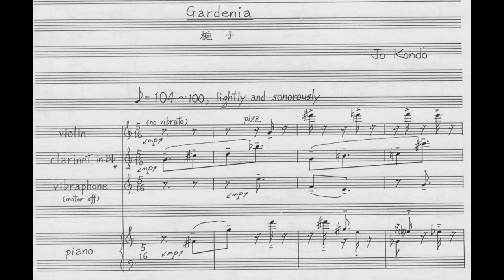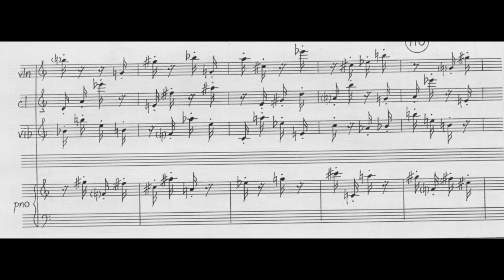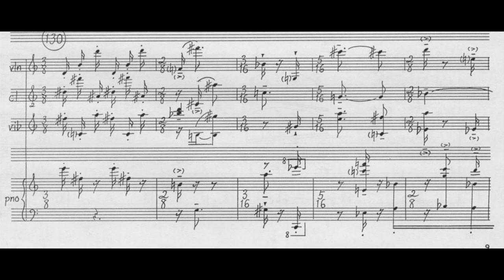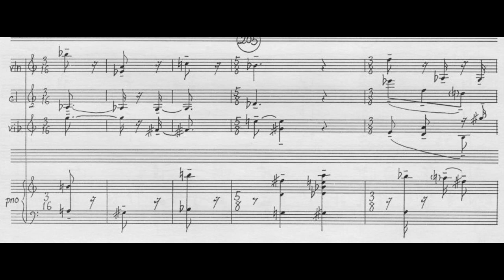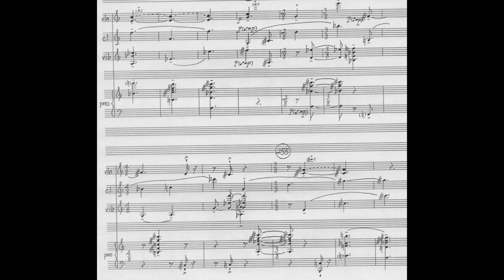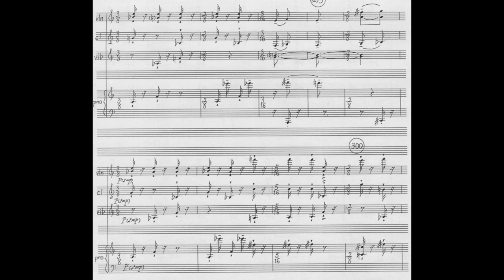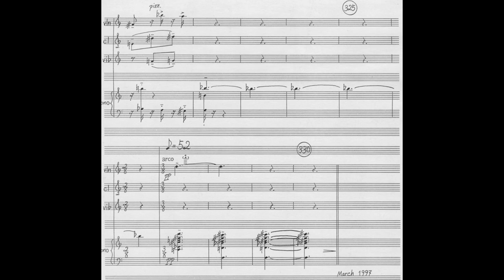Jo Kondo - Gardenia for Ensemble (1997) [Score-Video]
Jo Kondo - Gardenia for Clarinet, Vibraphone, Violin and Piano (1997)

Werner Raabe, clarinet
Stephan Froleyks, vibraphone
Christoph Rudolf, violin
Clemens Rave, piano
René Gulikers, conductor